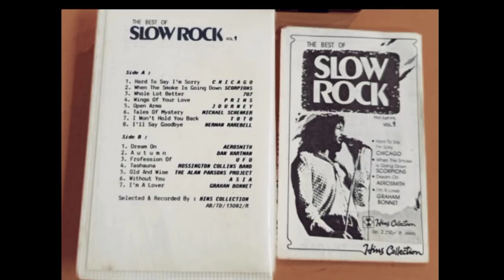The Best Of Slow Rock 1 (HQ)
S̲i̲d̲e̲ ̲A̲ ̲ ̲

(00:00) 0̲1̲. H̲a̲r̲d̲ ̲T̲o̲ ̲S̲a̲y̲ ̲I̲'̲m̲ ̲S̲o̲r̲r̲y̲ ̲/̲ ̲C̲h̲i̲c̲a̲g̲o̲ ̲
(03:39) 0̲2̲. W̲h̲e̲n̲ ̲T̲h̲e̲ ̲S̲m̲o̲k̲e̲ ̲I̲s̲ ̲G̲o̲i̲n̲g̲ ̲D̲o̲w̲n̲ ̲/̲ ̲S̲c̲o̲r̲p̲i̲o̲n̲s̲ ̲
(07:25) 0̲3̲. W̲h̲o̲l̲e̲ ̲L̲o̲t̲ ̲B̲e̲t̲t̲e̲r̲ ̲/̲ ̲7̲0̲7̲ ̲
(13:59) 0̲4̲. W̲i̲n̲g̲s̲ ̲O̲f̲ ̲Y̲o̲u̲r̲ ̲L̲o̲v̲e̲ ̲/̲ ̲P̲r̲i̲s̲m̲ ̲
(17:36) 0̲5̲. O̲p̲e̲n̲ ̲A̲r̲m̲s̲ ̲/̲ ̲J̲o̲u̲r̲n̲e̲y̲ ̲
(20:51) 0̲6̲. T̲a̲l̲e̲s̲ ̲O̲f̲ ̲M̲y̲s̲t̲e̲r̲y̲ ̲/̲ ̲M̲i̲c̲h̲a̲e̲l̲ ̲S̲c̲h̲e̲n̲k̲e̲r̲ ̲
(24:07) 0̲7̲. I̲ ̲W̲o̲n̲'̲t̲ ̲H̲o̲l̲d̲ ̲Y̲o̲u̲ ̲B̲a̲c̲k̲ ̲/̲ ̲T̲o̲t̲o̲ ̲
(28:55) 0̲8̲. I̲'̲l̲l̲ ̲S̲a̲y̲ ̲G̲o̲o̲d̲b̲y̲e̲ ̲/̲ ̲H̲e̲r̲m̲a̲n̲ ̲R̲a̲r̲e̲b̲e̲l̲l̲ ̲

̲S̲i̲d̲e̲ ̲B̲ ̲ ̲

(32:59) 0̲1̲. D̲r̲e̲a̲m̲ ̲O̲n̲ ̲/̲ ̲A̲e̲r̲o̲s̲m̲i̲t̲h̲ ̲
(37:24) 0̲2̲. A̲u̲t̲u̲m̲n̲ ̲/̲ ̲D̲a̲n̲ ̲H̲a̲r̲t̲m̲a̲n̲ ̲
(40:22) 0̲3̲. P̲r̲o̲f̲e̲s̲s̲i̲o̲n̲ ̲O̲f̲ ̲V̲i̲o̲l̲e̲n̲c̲e̲ ̲/̲ ̲U̲F̲O̲ ̲
(44:41) 0̲4̲. T̲a̲s̲h̲a̲u̲n̲a̲ ̲/̲ ̲R̲o̲s̲s̲i̲n̲g̲t̲o̲n̲ ̲C̲o̲l̲l̲i̲n̲s̲ ̲B̲a̲n̲d̲ ̲
(49:33) 0̲5̲. O̲l̲d̲ ̲A̲n̲d̲ ̲W̲i̲s̲e̲ ̲/̲ ̲T̲h̲e̲ ̲A̲l̲a̲n̲ ̲P̲a̲r̲s̲o̲n̲ ̲P̲r̲o̲je̲c̲t̲ ̲
(54:13) 0̲6̲. W̲i̲t̲h̲o̲u̲t̲ ̲Y̲o̲u̲ ̲/̲ ̲A̲S̲I̲A̲ ̲
(59:12) 0̲7̲. I̲'̲m̲ ̲A̲ ̲L̲o̲v̲e̲r̲ ̲/̲ ̲G̲r̲a̲h̲a̲m̲ ̲B̲o̲n̲n̲e̲t̲